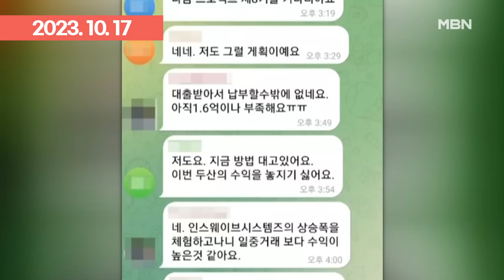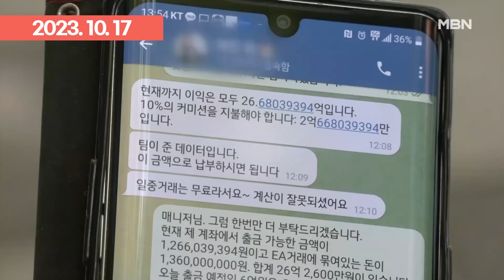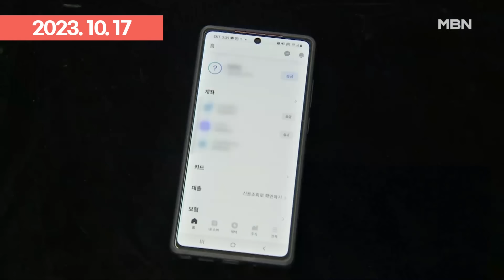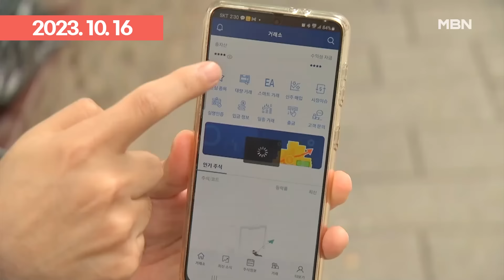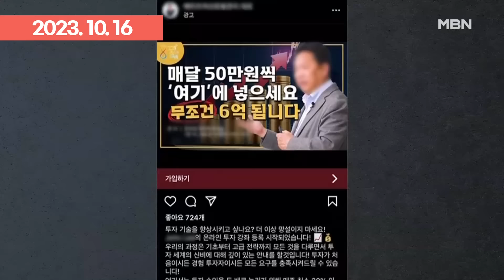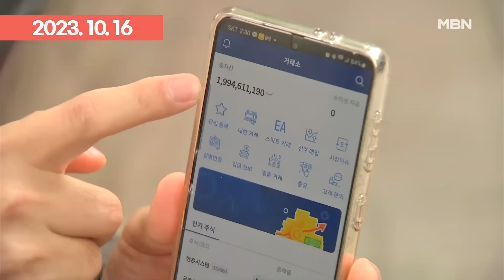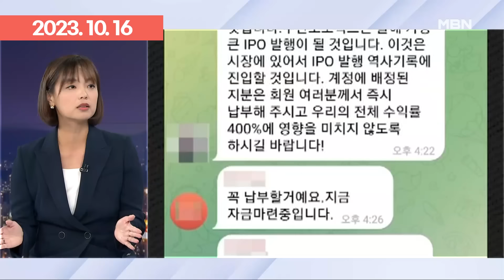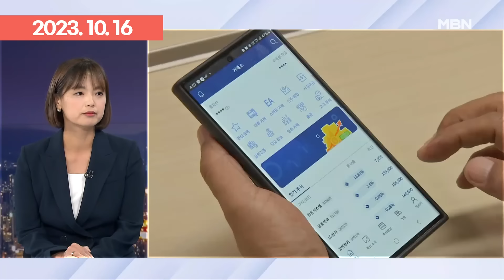＂딸 유학자금 다 털었는데..＂ 투자 사기 피해자들의 피눈물 | 이슈픽 zip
- [단독/사기]은퇴 앞둔 가장 노렸다…＂평생 욕심없이 살았는데＂ (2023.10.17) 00:00
- [단독/사기]보이스피싱 막히자 투자 사기로?…국수본, 전국 피해 병합해 수사 착수 (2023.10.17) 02:11
- [뉴스추적/단독]'49명이 한 패' 100억 대 투자 사기, 어떻게 가능했나 (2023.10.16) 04:00
- [단독]공모주라 믿었는데…외국인 투자자인 척 100억대 투자 사기 (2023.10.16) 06:32